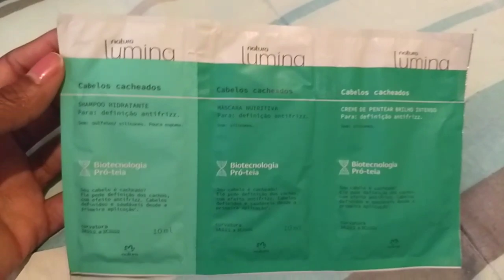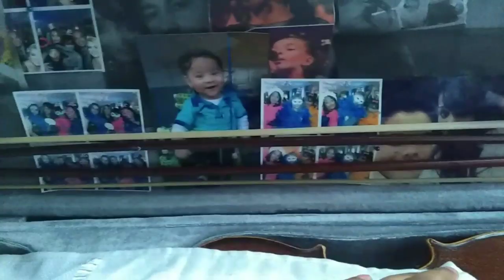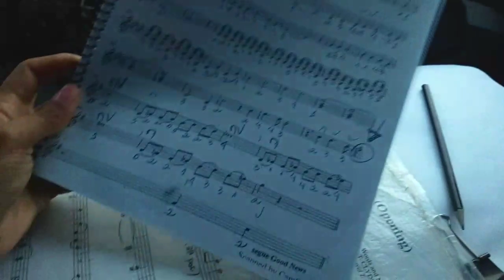VLOG: Toquei em casamento + Fiz chapinha na Hellenzinha + Recuperando meu pó quebrado